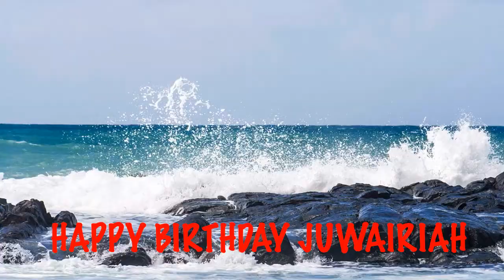Juwairiah Beaches Playas - Happy Birthday